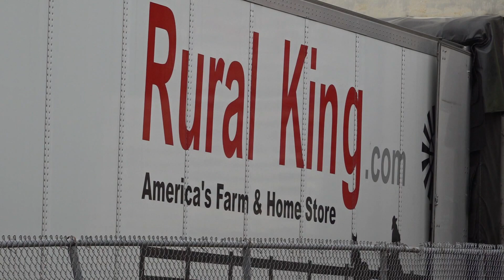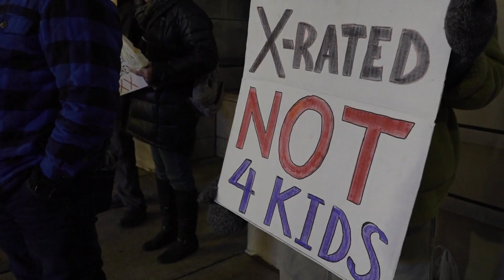'A Drag Queen Christmas' goes on at Tennessee Theatre despite anti-drag demonstration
Several people condemned the show at a Knox County Commission meeting on Monday. It was the eighth year in a row that the show went on.